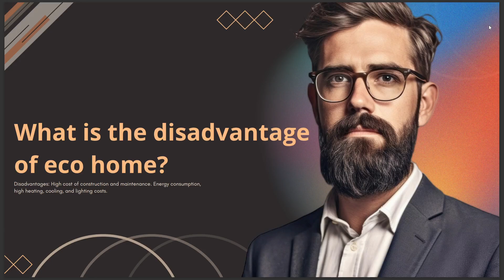WHAT IS THE DISADVANTAGE OF ECO HOME